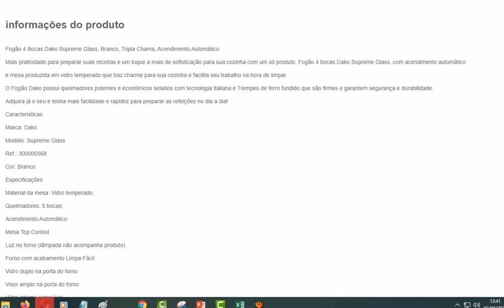Fogão 4 Bocas Dako Supreme Glass, Branco Bom Bonito e Barato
Mais praticidade para preparar suas receitas e um toque a mais de sofisticação para sua cozinha com um só produto. Fogão 4 bocas Dako Supreme Glass, com acendimento automático

e mesa produzida em vidro temperado que traz charme para sua cozinha e facilita seu trabalho na hora de limpar.

O Fogão Dako possui queimadores potentes e econômicos selados com tecnologia italiana e Trempes de ferro fundido que são firmes e garantem segurança e durabilidade.

Adquira já o seu e tenha mais facilidade e rapidez para preparar as refeições no dia a dia!

Características

Marca: Dako

Modelo: Supreme Glass

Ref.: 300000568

Cor: Branco

Especificações

Material da mesa: Vidro temperado;

Queimadores: 5 bocas;

Acendimento Automático

Mesa Top Control

Luz no forno (lâmpada não acompanha produto)

Forno com acabamento Limpa Fácil

Vidro duplo na porta do forno

Visor amplo na porta do forno

Vidro interno removível

Trempes individuais em ferro fundido

2 grades deslizantes

Capacidade do forno: 60L

2Q Ramal 1,7kW

1Q Família 2,0kW

1Q Mega Chama 2,5kW

Itens Inclusos

1 Fogão

Alimentação

Tensão: Bivolt

Tipo de Gás: GLP*

Dimensões

Tamanho do produto (AxLxP): 94,2 x 51,5 x 63,8 cm

Peso: 30,5 Kg

Atenção!*O produto é produzido originalmente para uso de gás engarrafado (GLP). Pode ser transformado para (GN) a primeira conversão é gratuita e deve ser feita pelo 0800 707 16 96 a solicitação.